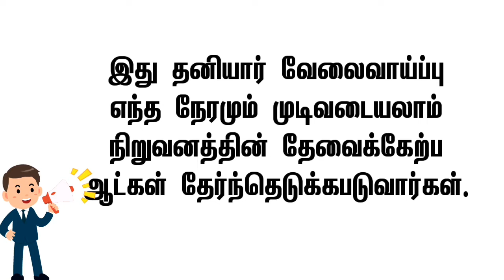🔥கோவையில் ஆண் பெண்களுக்கு வேலைவாய்ப்பு🔥 Coimbatore jobs latest • Coimbatore district new private job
@WOMEN JOB TODAY

👉 இந்த வீடியோவில்
தகுதியானவர்கள் ,
பணியிடங்கள் போன்ற

வீட்டிலிருந்து செய்யும்
வேலைவாய்ப்புகள் 👇
shorturl.at/ptzKL

⏩ சென்னை வேலைவாய்ப்பு
Today Chennai Jobs - CHANNEL

Today's employment information
 women's job vacancy
 women's  jobs
 women's job recruitment
 jobs government
 job notification
jobs tamilnadu
jobs tamil nadu government
jobs tamil

@WOMEN JOB TODAY